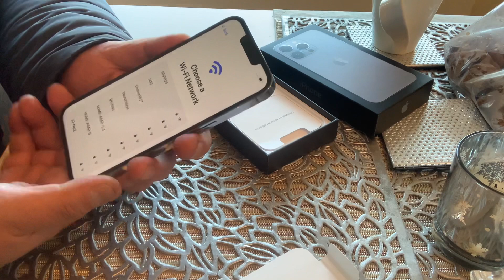Unboxing Brand New Apple IPhone 13 Pro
The iPhone 13 Pro and iPhone 13 Pro Max are smartphones designed and marketed by Apple Inc. They are the flagship smartphones in the fifteenth generation of the iPhone, succeeding the iPhone 12 Pro and iPhone 12 Pro Max. They were announced on September 14, 2021, and became available ten days later, on September 24, 2021. The devices were unveiled alongside the iPhone 13 and iPhone 13 Mini at an Apple Special Event at Apple Park in Cupertino, California on September 14, 2021.

Major upgrades over its predecessor include improved battery life, improved cameras and computational photography, rack focus for video in a new "Cinematic Mode" at 1080p 30 fps, Apple ProRes video recording, a new A15 Bionic system on a chip, and a variable 120 Hz display, marketed as ProMotion.

The iPhone 13 Pro and iPhone 13 Pro Max were officially announced alongside the 9th generation iPad, 6th generation iPad Mini, Apple Watch Series 7, iPhone 13 and iPhone 13 Mini by a virtual press event filmed and recorded at Apple Park in Cupertino, California on September 14, 2021. Pre-orders began on September 17 at 5:00 AM PST. Pricing starts at US$999 for the iPhone 13 Pro and US$1099 for the iPhone 13 Pro Max, same as their respective previous generations.

The iPhone 13 Pro and iPhone 13 Pro Max's design is mostly unchanged from its predecessor. However, the rear camera module now covers a larger area due to the larger lenses. The Face ID and camera module on the front display, or "notch", is now 20% smaller than previous generations.
The iPhone 13 Pro and 13 Pro Max are available in four colors: Silver, Graphite, Gold, and Sierra Blue. Sierra Blue is a new color replacing Pacific Blue.

The iPhone 13 Pro and Pro Max uses an Apple-designed A15 Bionic processor featuring a 16-core neural engine, 6-core CPU (with 2 performance cores and 4 efficiency cores), and 5-core GPU. The A15 Bionic also contains a next-generation image processor.
More 5G bands are available to support more carriers, especially outside the US.

The iPhone 13 Pro features a 6.1-inch 1170 x 2532 pixel display and the larger iPhone 13 Pro Max features a 6.7-inch 1284 x 2778 pixel display. Both models have the Super Retina XDR OLED display with improved typical brightness up-to 1000 nits, and max brightness up-to 1200 nits, and for the first time in an iPhone, a variable 120 Hz ProMotion display, which can also go as low as 10hz to preserve battery.

Apple claims up to 1.5 more hours of battery life on the iPhone 13 Pro than its predecessor, and 2.5 more hours on the 13 Pro Max. Rated capacities are 11.97 Wh (3,095 mAh) on the 13 Pro, while the 13 Pro Max is rated at 16.75 Wh (4,352 mAh).[18][19] Both models can charge with MagSafe up to 15 W, Qi wireless charging up to 7.5 W, and Lightning up to 20-27 W for the (Pro Max), 20-23 W For the (Pro).

The iPhone 13 Pro features four cameras: one front-facing camera and three back-facing cameras, including a telephoto, wide, and ultra-wide camera. The back-facing cameras all contain larger sensors than the iPhone 12 Pro, allowing for more light-gathering. The wide and ultra-wide also have larger apertures to capture more light and increase low-light performance. The ultra-wide camera also has autofocus for the first time. The 77 mm telephoto has a smaller aperture than the 12 Pro's, but has the advantage of being able to use Night Mode for the first time. The larger telephoto also increases the digital zoom capability to 15x.
The cameras use Apple's latest computational photography engine, called Smart HDR 4. Smart HDR 4 processes recognized faces in photos separately using local adjustments. Users can also choose from a range of photographic styles during capture, including rich contrast, vibrant, warm, and cool. Apple clarifies this is different than a filter, because it works intelligently with the image processing algorithm during capture to apply local adjustments to an image.
The camera app contains a new mode called Cinematic Mode, which allows users to rack focus between subjects and create shallow depth of field using software algorithms. It is supported on the wide, telephoto and front-facing cameras in 1080p at 30 fps. Apple also added in iOS 15.1 the ability to record in Apple ProRes 4K at 30 fps for models with at least 256 GB of storage, however base models with 128 GB of storage will be limited to ProRes recording at 1080p 30 fps.
The camera features a macro mode that can focus as close as 2 centimeters from a subject. It utilizes the autofocus from the ultra-wide camera, and is automatically enabled when close enough to a subject.

Credit: Wikipedia.org